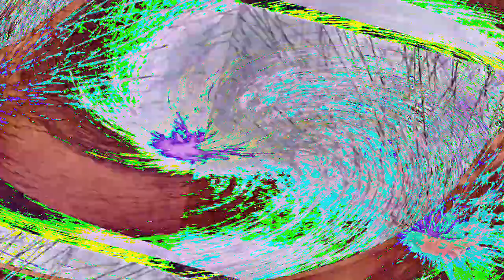[EPILEPSY WARNING] Movie 23 01 10 01h27m36s *Photosensitivity Warning*